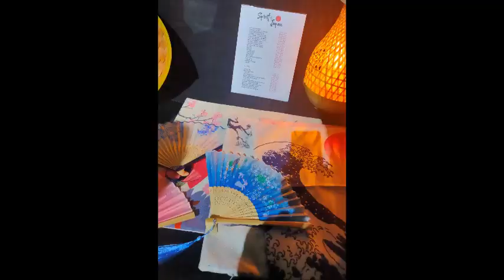2024 06 07 Spirit of Japan - Japan Dreams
L'interessante mostra Spirit of Japan in compagnia degli amici Haru lombardo novaresi.